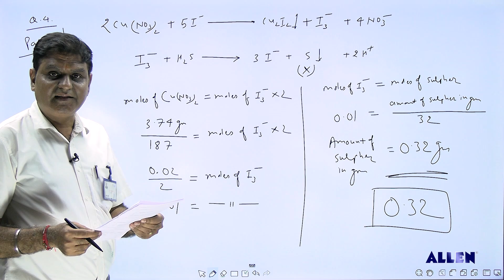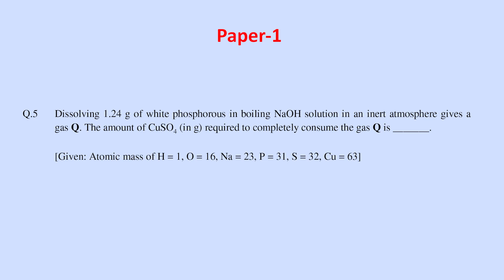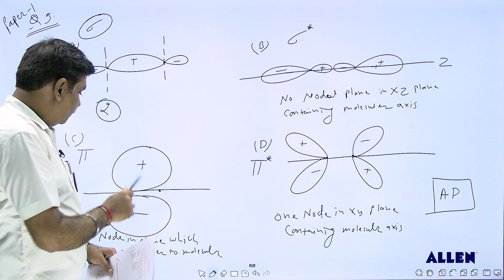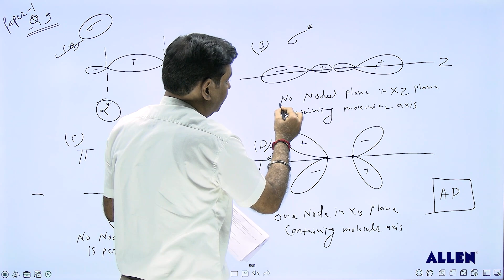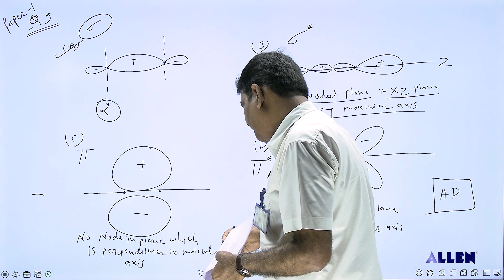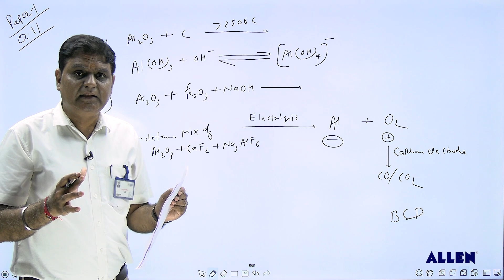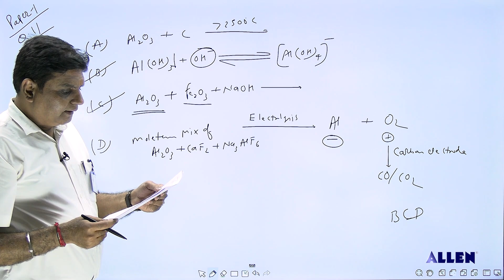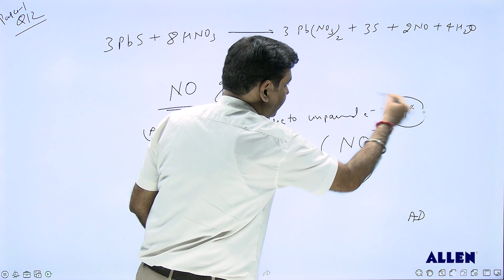JEE Advanced 2022 Paper Solution By ALLEN Experts | Chemistry Paper-1 | Official Paper Q 4,5,9,11,12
🤔 Wondering how your JEE Advanced 2022 Attempt of Chemistry segment was?

👉🏻 In this video, you will get solutions to questions asked in the Chemistry of the paper held on 28th August 2022.

🎯 ALLEN's IIT Experts share video solutions for students who appeared in JEE Advanced Exam 2022. In this video, you'll get answers to questions - 4, 5, 9, 11 & 12 (Paper-1)

➡️ Get JEE Advanced 2022 Subject Wise Paper with Answer Key, Paper with Solutions PDF & Video Solutions